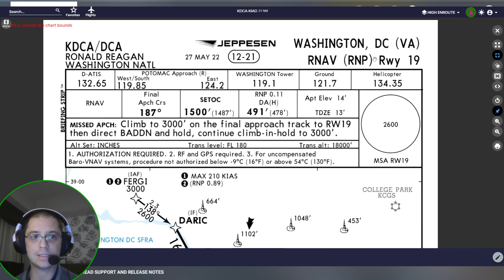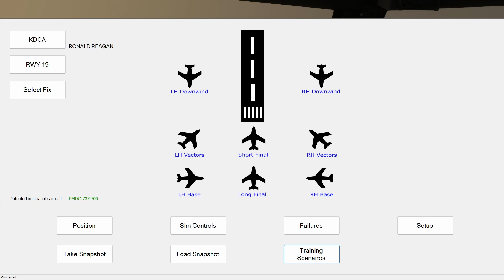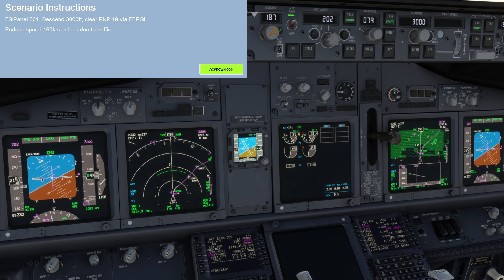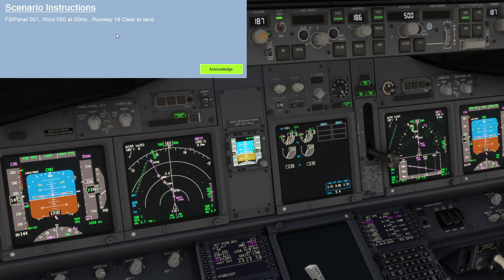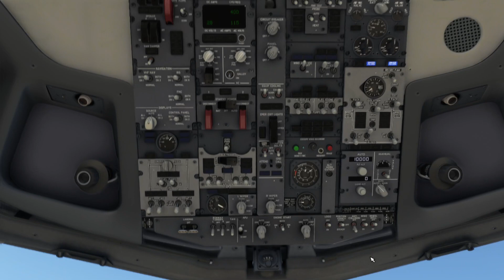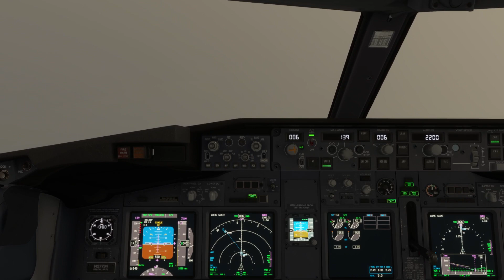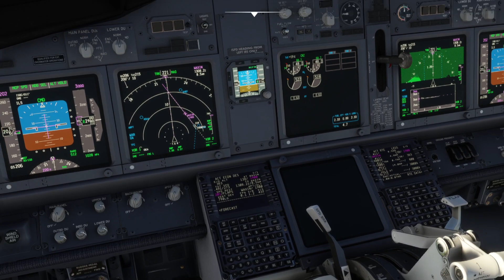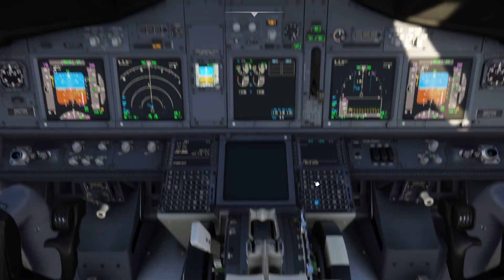Aproximação em Washington! Boeing 737NG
Aproximação em Washington! Arremetida, mais arremetida e finalmente pouso no Aeroporto Internacional!

Hello!
I'm a real pilot, currently flying the Boeing 777. Stay tunned for aviation videos. Most of my content is in Portuguese, but some live broadcast are made in English. Also, if you have a specific subject, I will be more than happy to create a video to discuss it! Just let me know!

Fala pessoal!
Sou piloto real, atualmente voando o Boeing 777. Vamos falar sobre aviação aqui no canal. A grande maioria do conteúdo está em Português, mas algumas transmissões ao vivo são realizadas em Inglês!
Caso tenha alguma dúvida sobre aviação, ou sugestão de vídeo é só deixar um comentário aqui no canal!
Um abraço